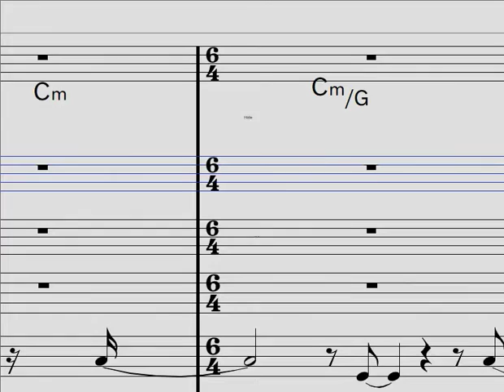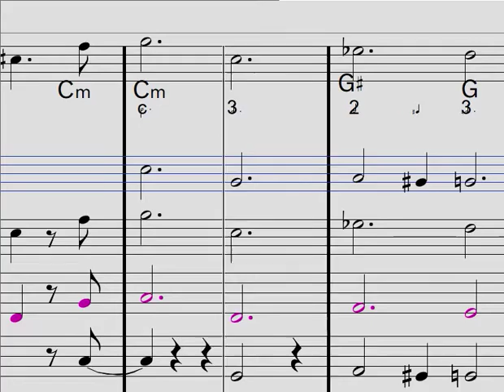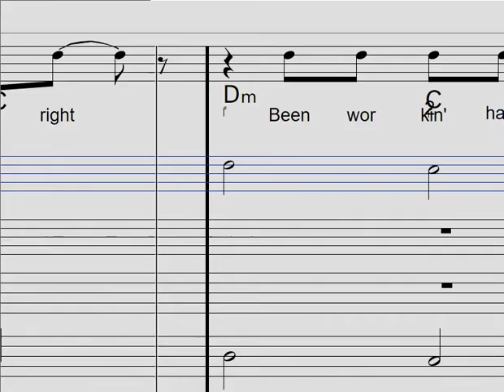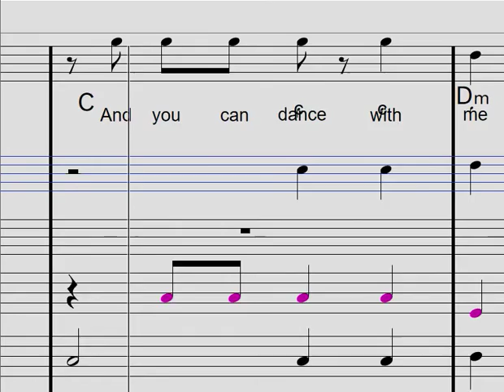morden ljuva cabana2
pottpuri